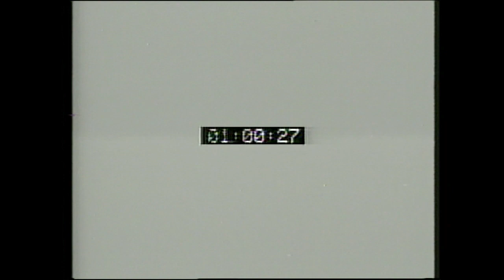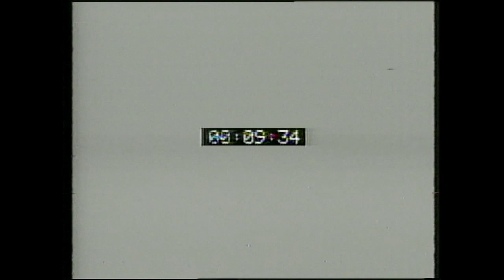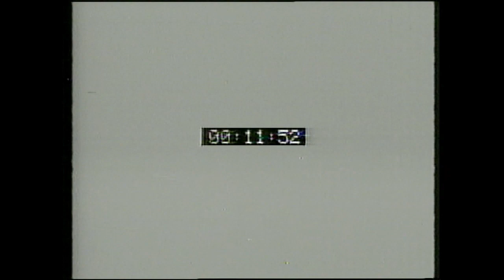PAL Prototype Service Alignment CED Videodisc (in straight stereo)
From the collection of Gunter John, reference number is 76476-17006. Title says it all, this is a prototype of the service disc for the PAL/UK market. The official service disc for the PAL players does exist, but is basically a unicorn; I only know of two copies in existence.

This prototype disc is the same sequence of segments as the US stereo alignment disc, but the screens used on some of the segments are different (the beginning and ending countdowns, the audio adjustments, etc.). In the middle is the unmodulated video segment which the PAL players don't like (lack of DAXI for an extended period of time will put the Hitachis into eject mode), but can be fast-forwarded through to the Icarus part. Because the PAL discs can hold 75 mins per side in contrast to the NTSC discs' 63 mins a side, the content for the arm travel check goes up until the 74-minute mark (the end code is reached at that time, no real way to check if there's any more content after that). Also, for the additional countdown up until the end, the Audio 1 and Audio 2 checks come back, something that the end countdown to the US disc doesn't have.

Because my PAL player is stereo-modded with the stereo board from the SGT-250, you are able to hear the disc played back in straight stereo, something that the regular PAL players can't do! This allows you to hear the dual-audio segments simultaneously, which are a blast to listen to in Pro Logic.